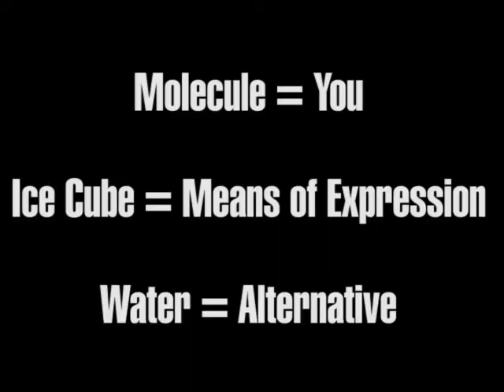Why do we need to raise our vibrations? #5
Chunky's School of Thought, E05

We explore the possible reasons behind "raising our vibrations", and how that can be explained by simple processes that we're already familiar with ;)